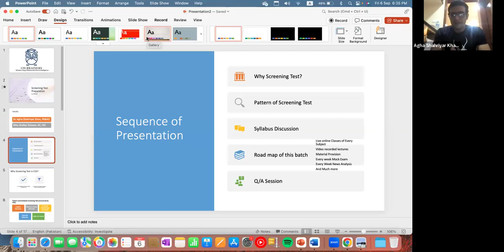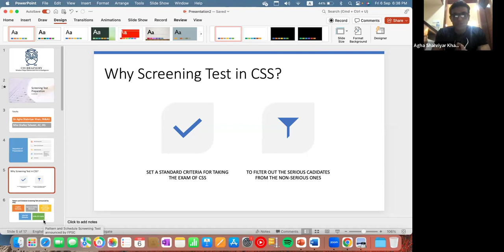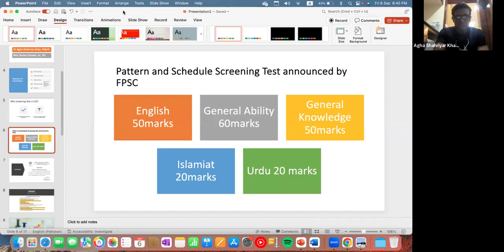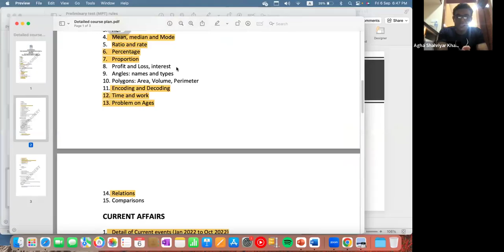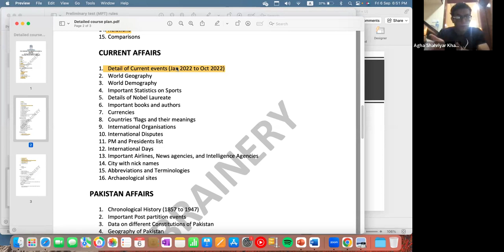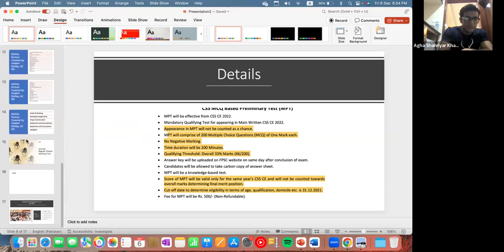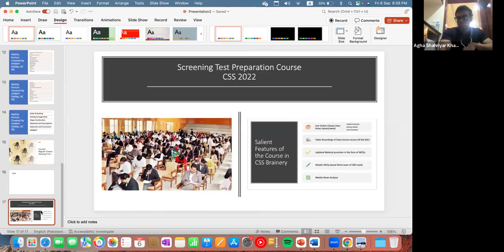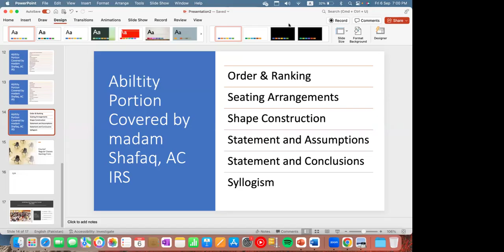MPT Screening Test CSS 2025: A preparation Strategy